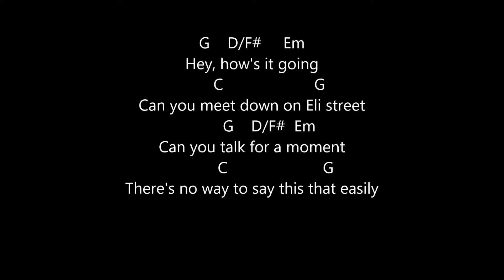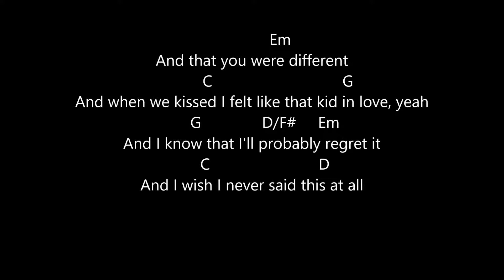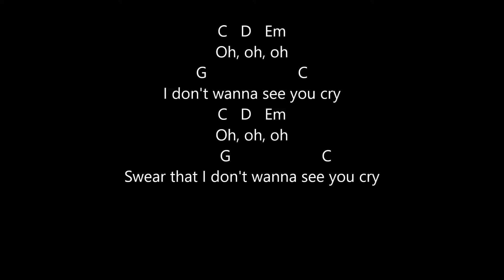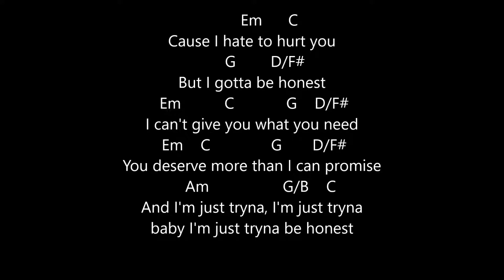honest shawn mendes lyrics and chords